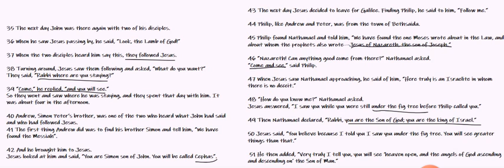Family Bible Study Week 3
This week we will finish up Chapter 1 in the Gospel of John. Join us to learn about the first followers of Jesus!